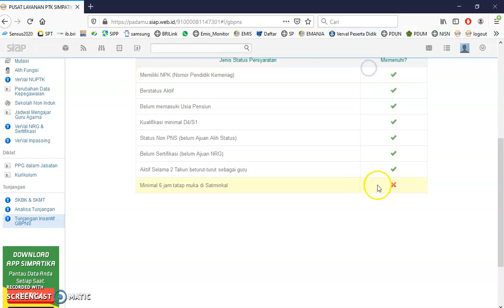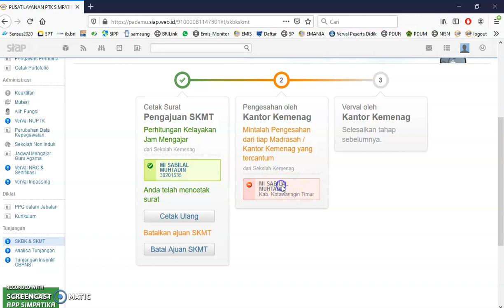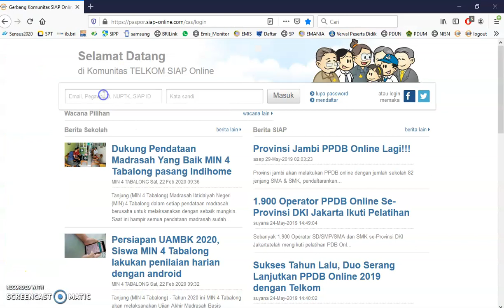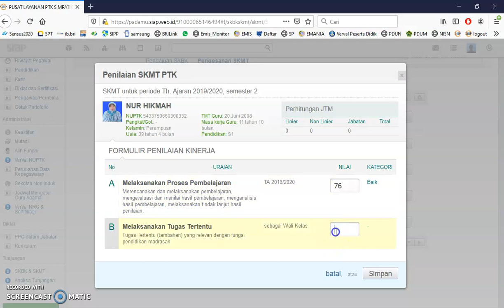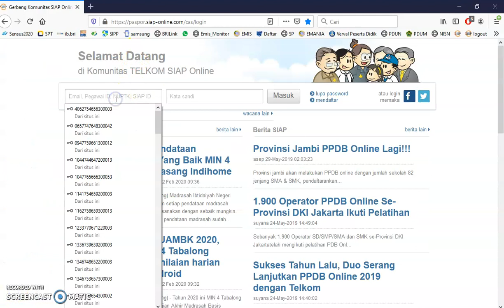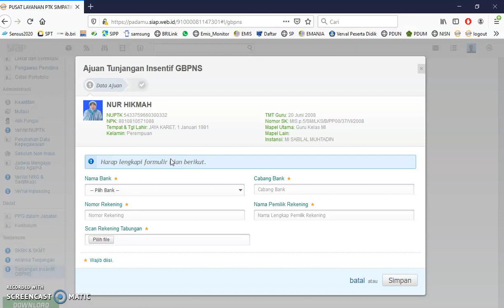Solusi Ajuan Tunjangan Guru Non PNS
Solusi Bagi yang ingin mengajukan Tunjangan no PNS namun terkendala di jam kurang dari 6 jam di satminkal, namun sebenarnya jam sudah terpenuhi